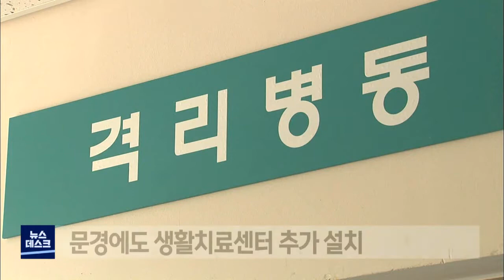경북, 전면 등교 시작.."코로나19 걱정되지만.." (2021.08.17/뉴스데스크/포항MBC)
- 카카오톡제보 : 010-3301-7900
- 카카오톡ID : PHMBCJEBO